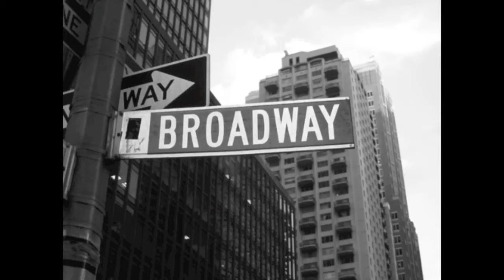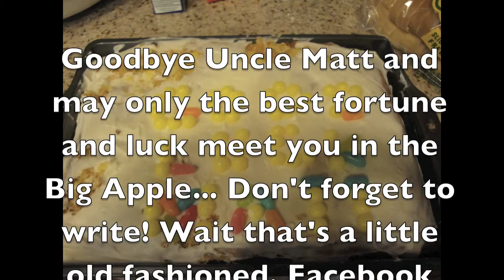Matt's Going Away Party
Matt's going away party at Poppy's house.
We'll all miss you!
8/29/10
ATB - Ecstasy
Nick Skitz - Excalibur
Survivor - Eye of the Tiger
Moby - Extreme Ways